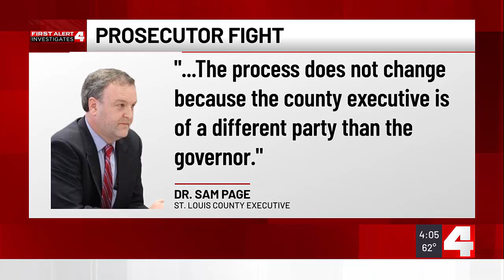Battle brewing over selection process for St. Louis County’s next prosecutor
A big battle is brewing between the governor’s office and St. Louis County over who will be the county’s next prosecutor.